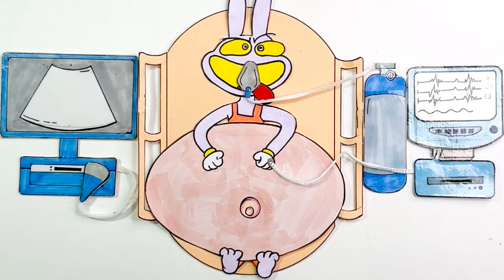DIY - CAINE X JAX? JAX Pregnant with Many Babies - Roblox Blind Bag ASMR | Amazing Digital Circus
© Copyright by Rose Paper ☞ No Reup